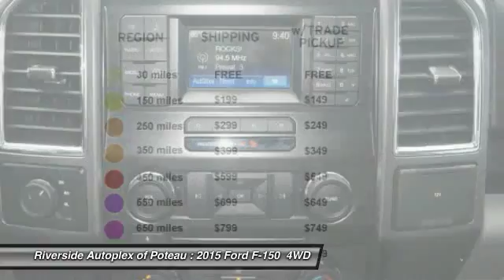2015 Ford F-150 Poteau OK T16764A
2015 Ford F-150 XLT

2100 S. Broadway

Looking for the right ? Today could be your lucky day. this 2015 Ford F-150 could be yours.